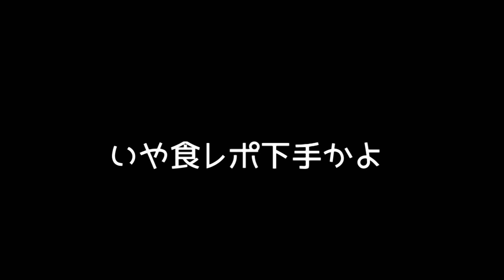ポッキー×ティーグルトをやりたかった‥【ゆる動画】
なんでこううまくいかないんだ？（おいしい）

「YouTube上だと少しだけキラキラしていられます。ぽむぽむユウリです。」

☆効果音やBGM☆
素材提供 MusicNote
◆本動画内のED音楽についてはスペースシャワーミュージックの許可を頂いております。
モニエは悲しむ（曲名） / ゲスの極み乙女（アーティスト名）